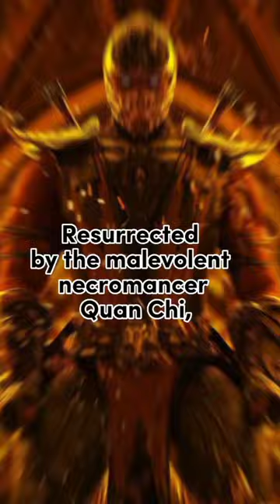FICTIONAL CHARACTER SHORTS: MORTAL KOMBAT "SCORPION"